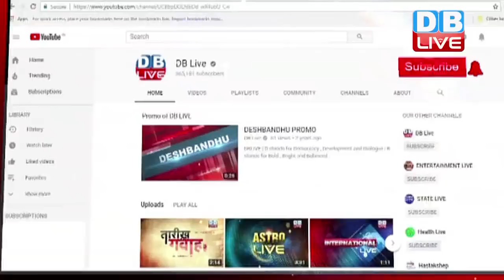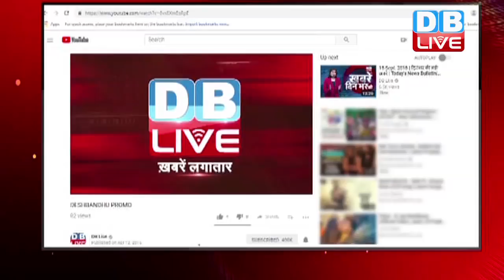छत्तीसगढ़ में पीएम मोदी की ललकार, पीएम ने कांग्रेस पर बोला हमला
छत्तीसगढ़ के चुनावी दंगल में इस बार कांग्रेस और बीजेपी में कांटे का मुकाबला देखा जा रहा है...कांग्रेस अपने 15 साल के सूखे को खत्म करने की जुगत में है... वहीं बीजेपी जीत का चौका लगाने के लिए जोर लगा रही है. बीजेपी के पक्ष में समर्थन जुटाने के लिए आज पीएम मोदी भी छत्तीसगढ़ पहुंचे ...आज उन्होंने जगदलपुर में जनसभा को संबोधित कर रमन सरकार के काम का बखान किया...साथ ही कांग्रेस पर हमला बोलने से भी नहीं चूके...